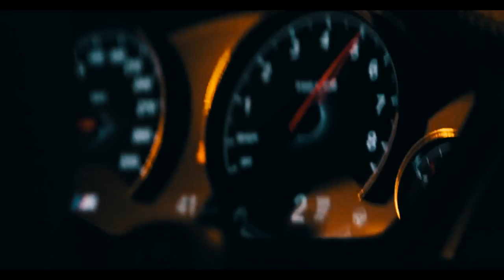Syvorovv - Armani | Car music 2022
Новая работа - Armani. Отличное сочетание интересного этнического мотива, плотного баса и вирусной мелодии. Станет отличным дополнением к вашему плейлисту

to more person could listen it!